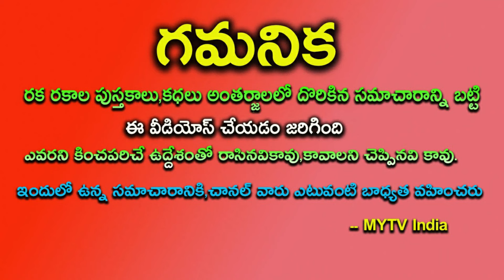అక్టోబర్ 31 అతిపెద్ద అమావాశ్య ఈ 3 రాశులకి అఖండ ధనయోగం జంటగా వరమిచ్చిన శని, బృహస్పతిamavasya